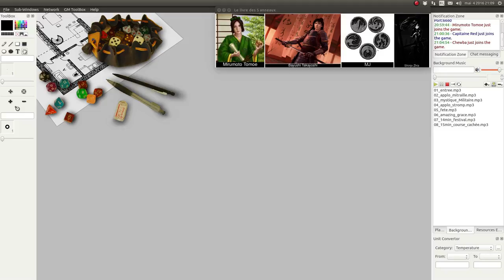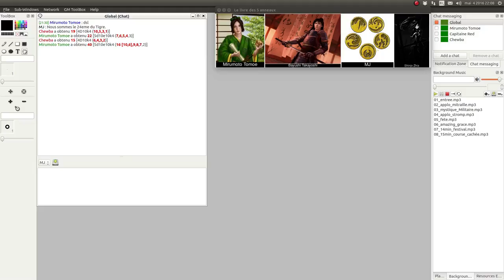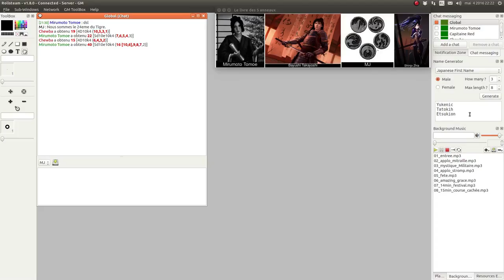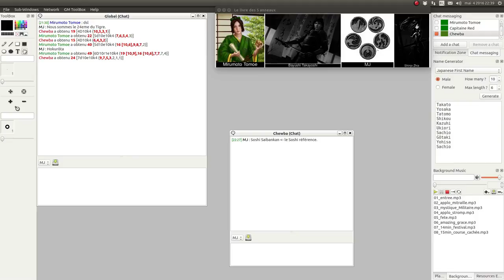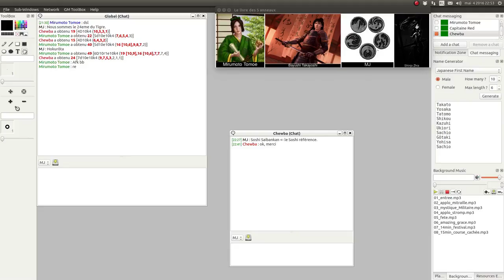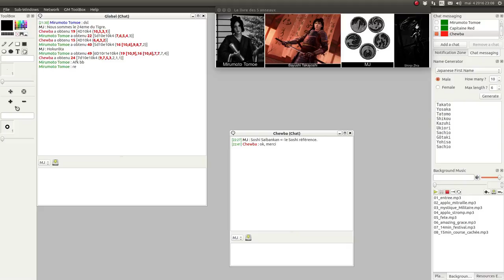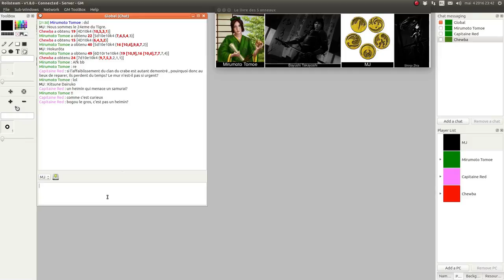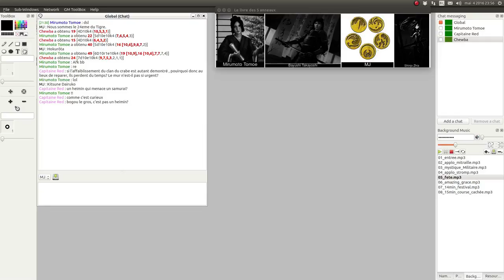JDR - L5R - Campagne Seconde Cité - Épisode 31 - Fait moi un procès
Description:
Un savant mélange entre Perry Mason, Ally McBeal et better call Saul